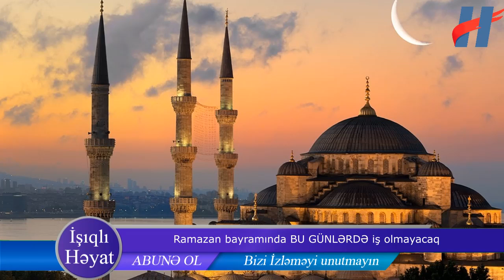Ramazan bayramında BU GÜNLƏRDƏ iş olmayacaq